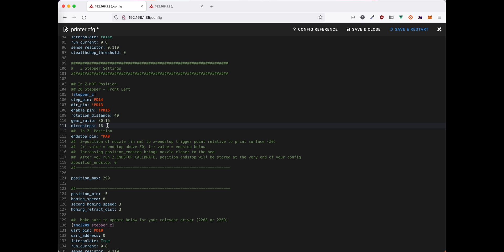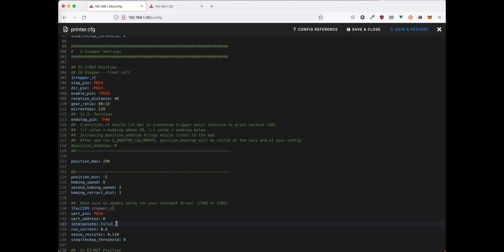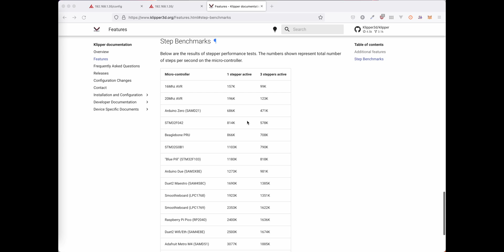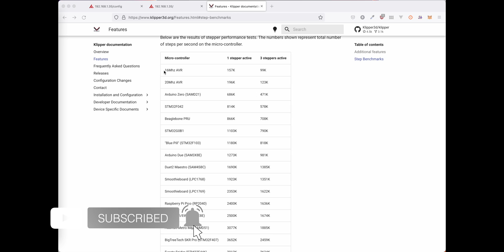Klipper : Exploiter à fond les steppers de votre imprimante 3D - 5MIN CHRONO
Format court de la chaîne : je vous présente une chose à la fois en moins de 5 minutes !
Cette fois-ci je vous explique comment exploiter le plein potentiel de vos steppers avec Klipper en jouant sur les microsteps !

⭐️ Les benchmarks de Klipper (pour connaître le nombre d'opérations par seconde)

Chapitres :
00:00 Paramétrer Klipper
03:07 Outro

Musiques :
"Floating Point" - Tr4x